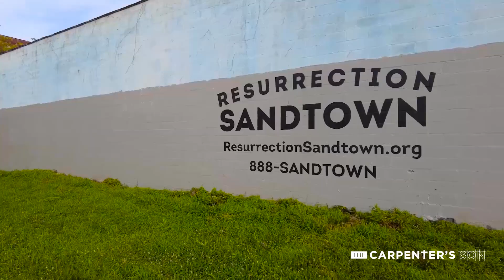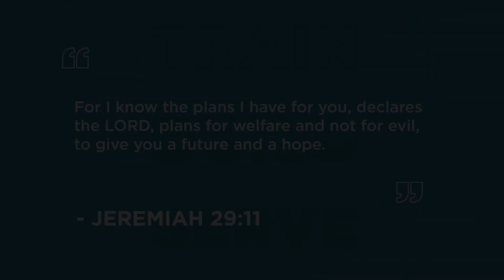From Vision to Reality: See how far The Carpenter's Son (Skill Acquisition) Program has come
Embark on the remarkable journey of The Carpenter's Son, where hands-on learning meets community empowerment.

Step into our 6500-square-foot Baltimore warehouse, a collaborative effort between mentors and students, where the art of carpentry, electrical work, plumbing, HVAC, and finished carpentry is taught with passion and dedication.

Join our vibrant community of learners and craftsmen, united by a shared vision of skill mastery and personal growth.

Experience the transformative power of faith-based education, inspired by the teachings of Jesus, the ultimate Carpenter.

Support our mission by contributing to the acquisition of materials and tools, and let's build a better future together, one step at a time.

Thirty Mighty Men Ministries Inc. is a Section 501(c) (3) charitable organization, EIN 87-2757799. All donations are deemed tax-deductible absent any limitations on deductibility applicable to a particular taxpayer. No goods or services were provided in exchange for your contribution.